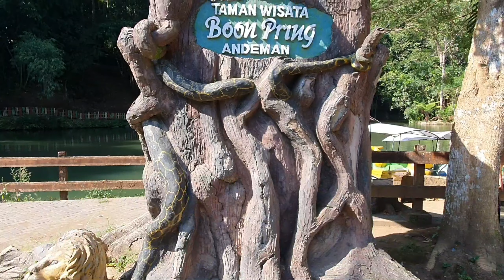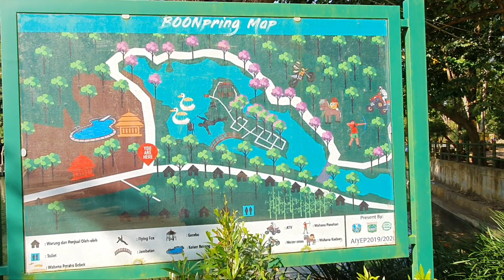WISATA BOONPRING TERBARU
Melihat dan menikmati alam semesta